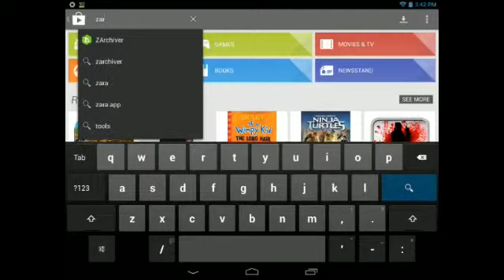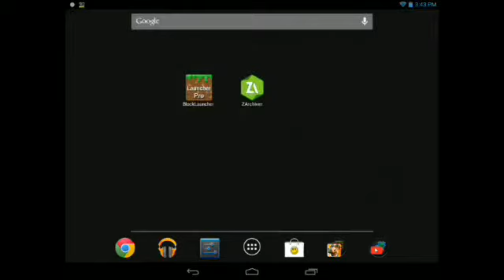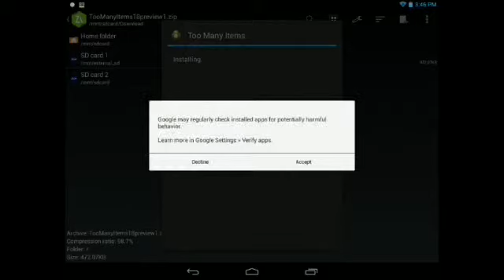To many items PC version for minecraft pe v 0.10.4 and 0.10.5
sorry for not posting any videos lately